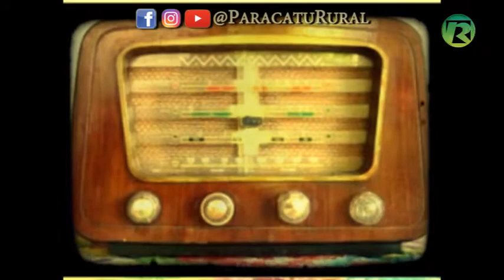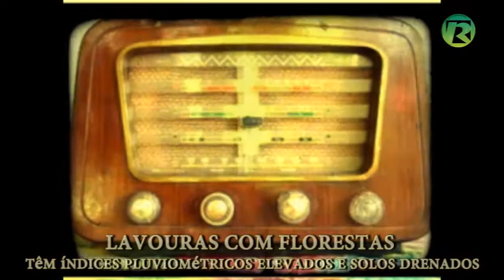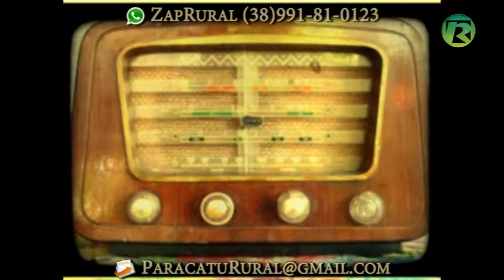LAVOURAS COM FLORESTAS - VANTAGENS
LAVOURAS COM FLORESTAS têm índices pluviométricos elevados e solos drenados
 A lei no 12.651/2012, do Código Florestal, é clara: o produtor rural deve manter em sua propriedade, de qualquer tamanho ou localização, alguns hectares destinados às florestas, a Reserva Legal (RL) e a Área de Proteção Permanente (APP).